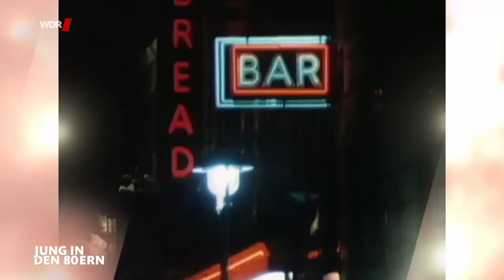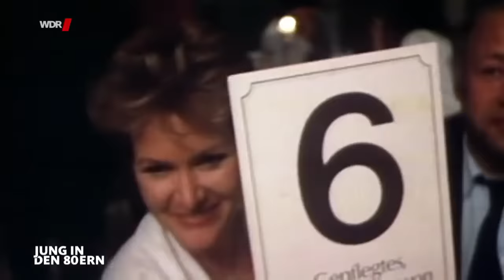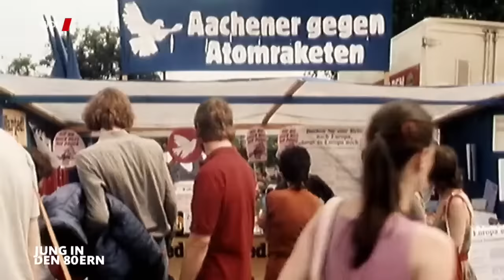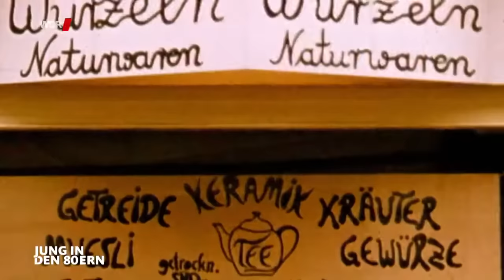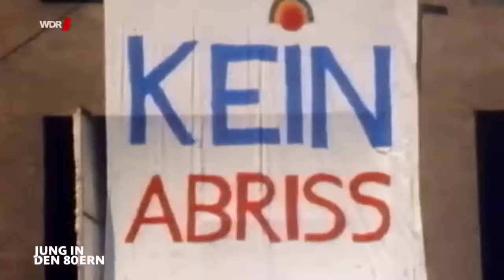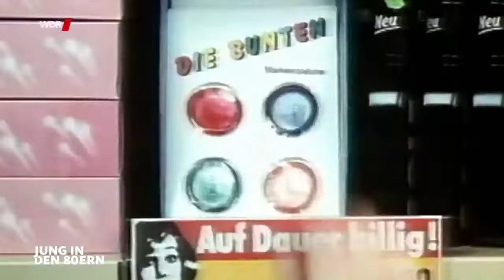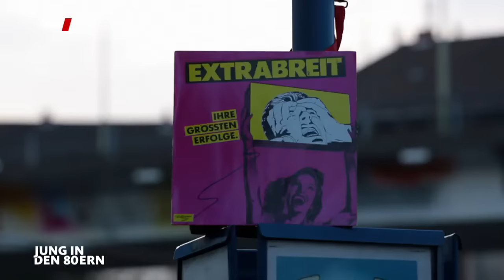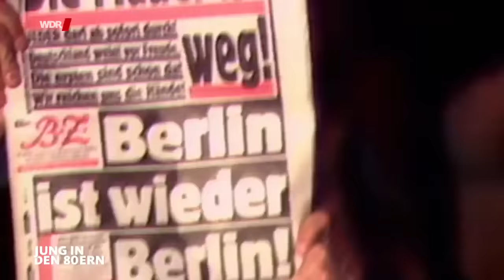80s Doku 2019